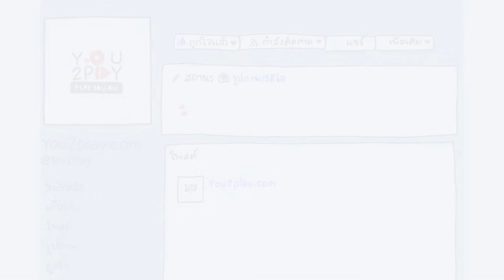West Of East - ช้า